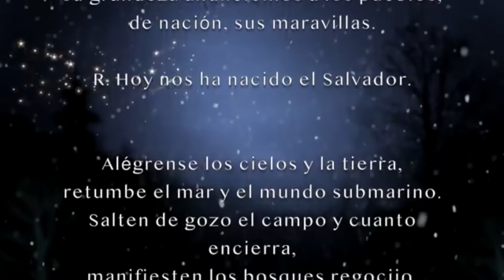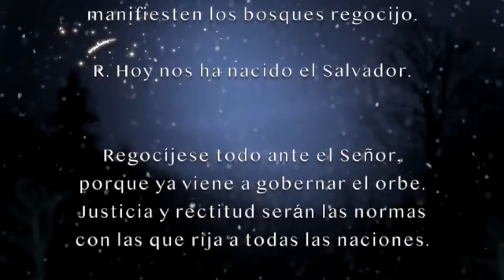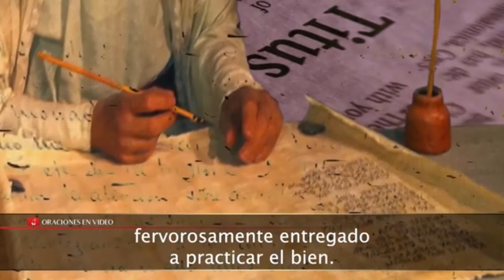Evangelio del día Sábado 25 de Diciembre 2021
Feliz Navidad 😃